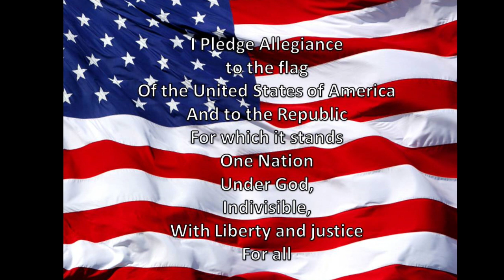Grizzly AM 11-15-23